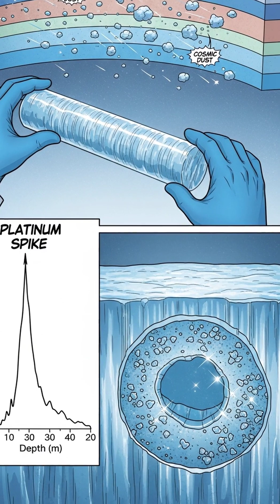Is Día de Muertos a Memory of a Global Firestorm?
Did Día de Muertos begin as a survival lesson from a global crisis? Mesoamerican myths describe repeated world endings—by flood, wind, and fire—while the Maya’s Popol Vuh remembers a catastrophic deluge.

Modern science points to the Younger Dryas (≈12,900–11,700 years ago): abrupt climate shocks, a platinum spike in Greenland ice that hints at cosmic dust, and fierce debates over comet airbursts vs. mega-floods. Meanwhile, the Aztecs watched the Pleiades and lit the New Fire every 52 years to keep the cosmos in balance. In this video we connect altars and marigolds to ancient sky-watching and the forensic record.

Was Day of the Dead born from disaster memory? Decide for yourself—sources below.

Sources and further reading: Smithsonian & Britannica on Día de Muertos; Nahua “Five Suns” and Popol Vuh; NOAA on Younger Dryas; PNAS platinum anomaly; debates on the impact hypothesis, Taurid complex, and Hiawatha crater dating.